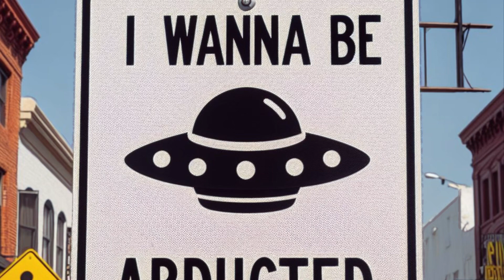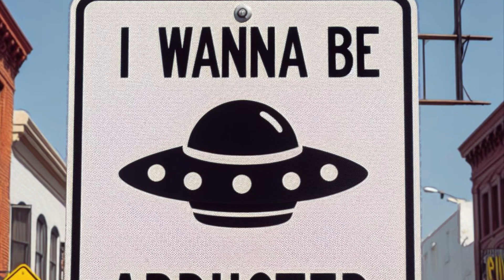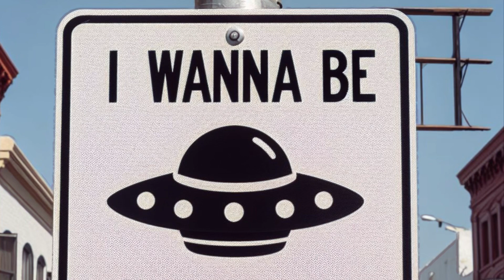The Pumpkin Fxckers- I wanna be abducted Live at the Fallout Shelter.